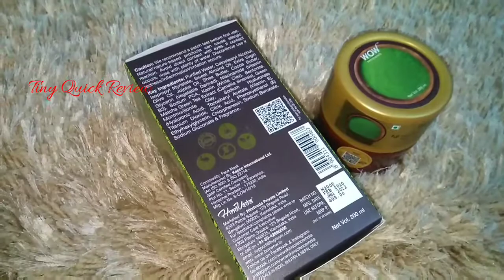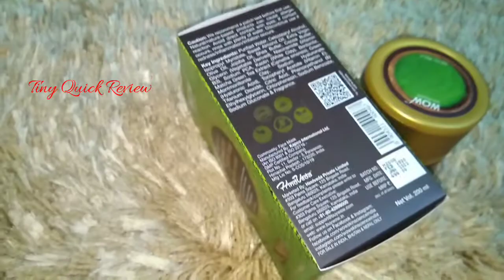Wow Skin Science Anti ageing Fuji Matcha green tea clay face mask l Glowing Skin l Tiny Quick Review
Wow skin science fuji Matcha green tea clay face mask Review...